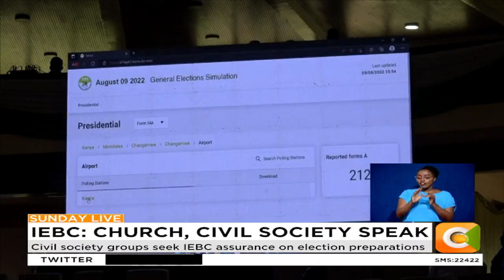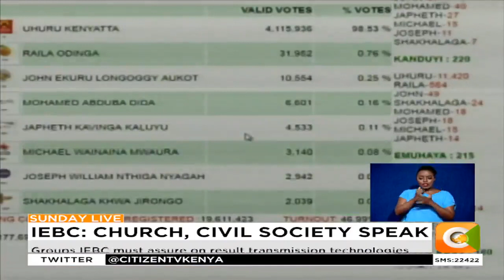Civil society groups seek IEBC assurance on election preparations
With only 58 days to the August 9th polls, civil society Groups under the umbrella of the uchaguzi platform and the Kenya Bishop Council, are demanding that the IEBC resolves all pending electoral issues including the publication of the 2022 voter register. The Group also wants IEBC to bar all public officers from engaging in campaigns using public resources.